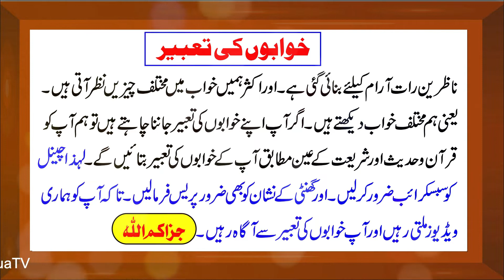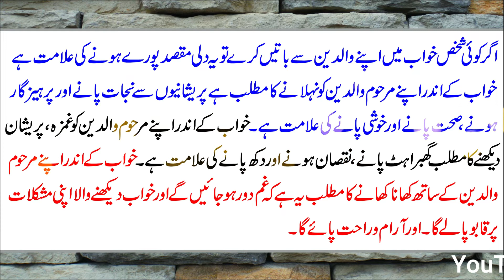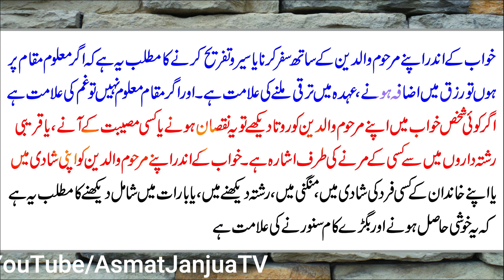Khwab me Marhoom Waldain ko dekhna | khawab mein Marhoom Maa Baap ko dekhna | Murda Shakhs Khwab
Khwab me Marhoom Waldain ko dekhna | khawab mein Marhoom Maa Baap ko dekhna | Murda Shakhs Agar Khwab Mein Aa Kr Kuch Btay To | सपना
khawabon ki tabeer in urdu
khwabon ki tabeer in hindi
خوابوں کی تعیبر
خواب کی تعبیر اردو میں